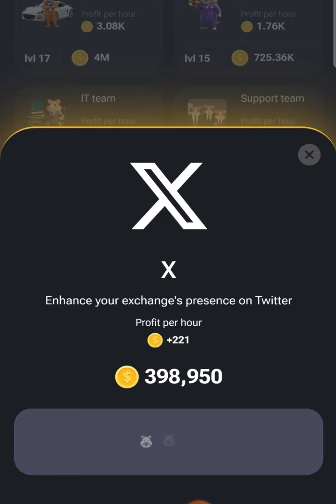Hamster Kombat Daily Combo 5 August | Today Hamster Kombat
Hamster Kombat Daily Combo Bonus 5M Coins Today..